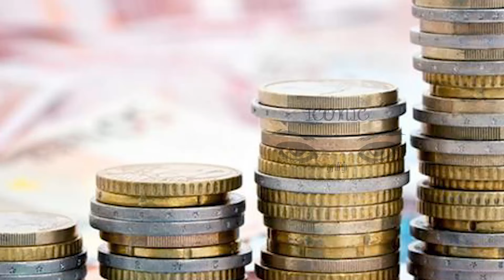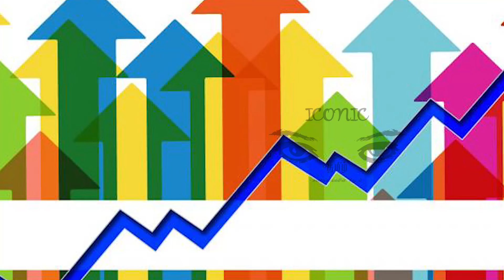பிரித்தானிய பொருளாதாரத்தில் ஏற்படவுள்ள மாற்றம் - நிபுணர்கள் வெளியிட்ட தகவல்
பிரித்தானிய பொருளாதாரம் எதிர்பார்த்ததை விட வேகமாக வளரும் உள நிபுணர்கள் கணித்துள்ளனர்.